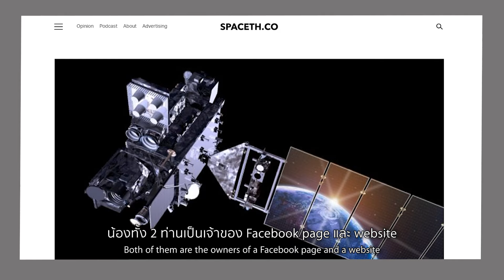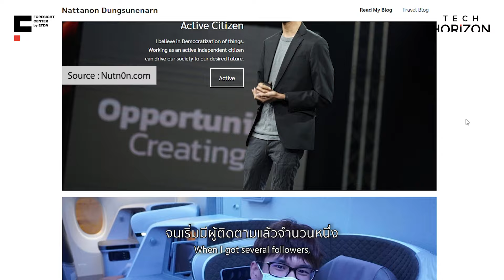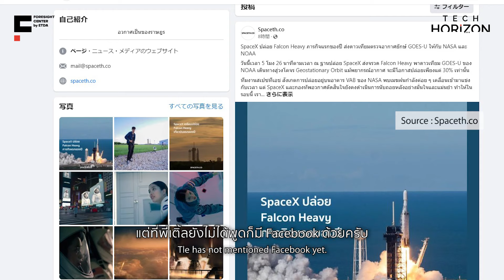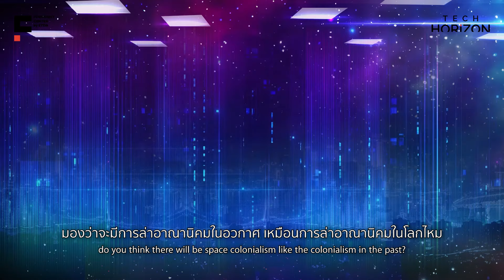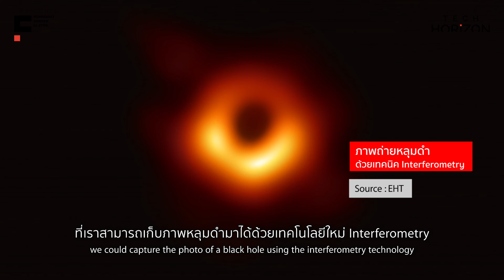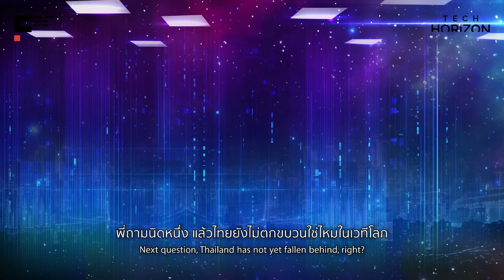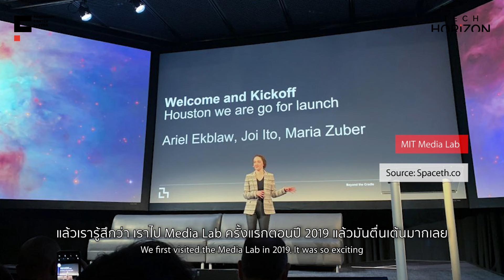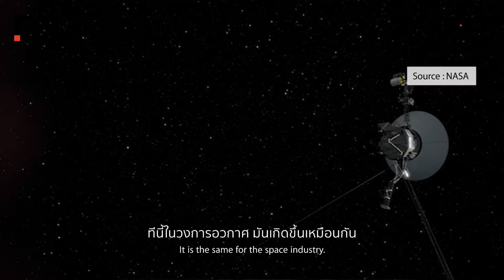TECH HORIZON EP08 : To the Next Horizon ประเทศไทย กับก้าวต่อไปสู่อวกาศ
ร่วมพูดคุยกับ คุณเติ้ล ณัฐนนท์ ด้วงสูงเนิน และคุณปั๊บ ชยภัทร อาชีวระงับโรค บรรณาธิการบริหาร Spaceth.co
พาคุณไปสำรวจความท้าทายและโอกาสในอุตสาหกรรมอวกาศของไทย พร้อมฟังเรื่องราวและแรงบันดาลใจจากบุคคลสำคัญ และคนรุ่นใหม่ในวงการนี้ ทั้งการสร้างเป้าหมายและระบบนิเวศที่แข็งแรง การพัฒนาคอนเทนต์ด้านอวกาศ และมุมมองทางประวัติศาสตร์ของอวกาศ
ร่วมค้นพบอนาคตของวงการอวกาศไปพร้อมกันที่นี่เลย!
หากไม่อยากพลาดเรื่องดี ๆ แบบนี้ กดติดตาม Youtube “ETDA Thailand” และเพจ Facebook ของเราเอาไว้ได้เลย